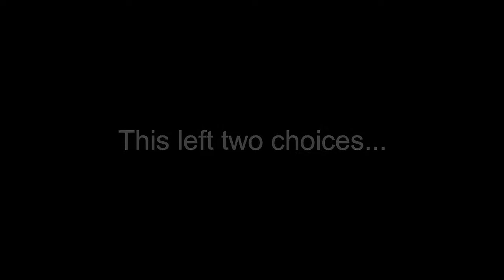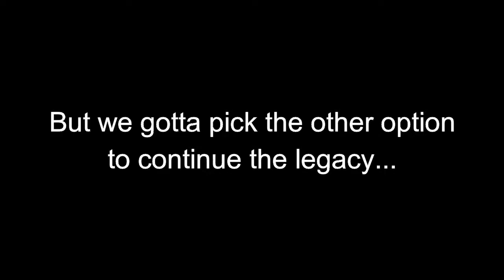Madden NFL 17 #10 - Super Bowl LIII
REMEMBER! Don’t forget to comment! I love to hear what you want to see and have to say! Shout outs to Suave Gent, Harlene Quinzel, mRs, Mittons, DJ, Kyle, JFK, PimpCo, Herc, Hansen, and Burrell Higgins himself. This video is another installment to my Madden NFL 17 MyCareer as Ryan Cooper as he and the Jags take on the Seattle Seahawks in Super Bowl LIII. GIVAWAY WINNERS ANNOUNCED IN MY 50th VIDEO!!

Winners announced on my 50th video!
~Sub and show that you’re subbed
~Like all my vids
~Comment what card you want but only if you’ve completed all other steps
POSSIBLE WINNERS SO FAR:
PSN   Jacob McCandless
XBOX   Bruised Condoms

CONSOL:
PS3
CAPTURE CARD:
AGPEKT HD
MIC:

MY PSN:
mgoose_is_here55

MY FRIENDS:
snake_eye_1234
sToRmShAdOw9764
moment_to_live12
Your_night_mare1
Frost_P_E

SONGS:
Catch Me (feat. Naaz) INTRO/OUTRO